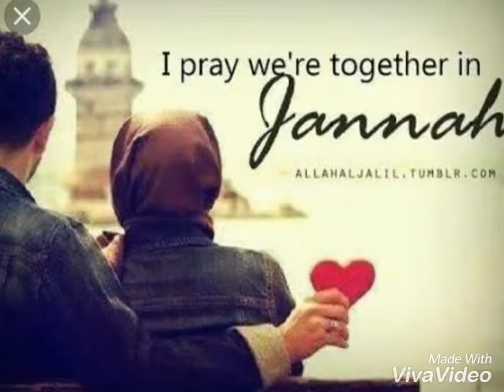Maharin♥️♥️ ...feelings of beautifull...loving couples♥️♥️... ABU -VLOGGER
ABU -VLOGGER its my  channel. In this channel all entertainments and Building clips, Travelling Clips,cine news, funny clips etc will be uploaded. This channel is only for entertainment

ABU -VLOGGER____Channel